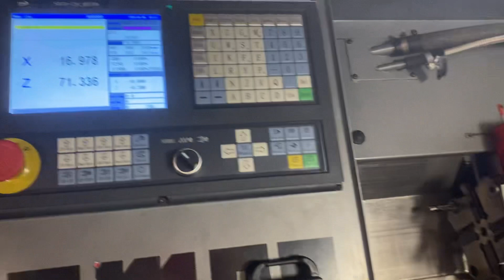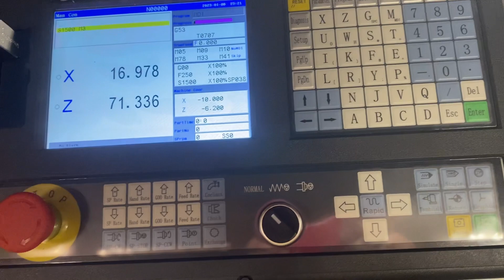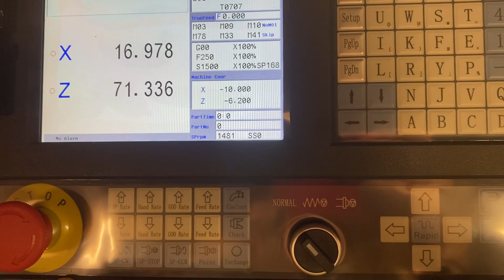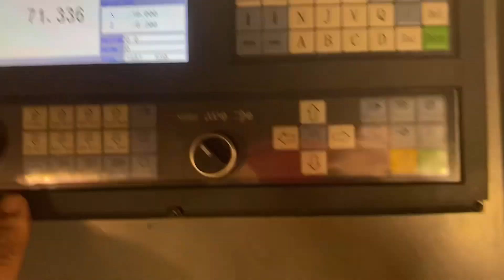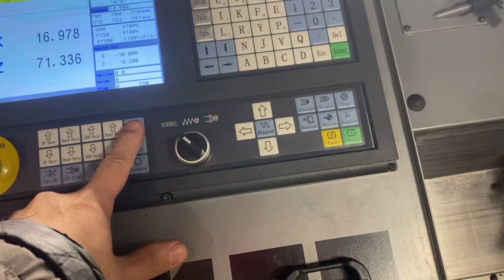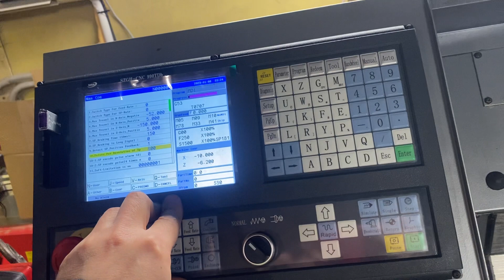SZGH-990Tdb Emco retrofit, vfd stuff and so on.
Some thoughts about vfd wiring and general retrofit stuff.